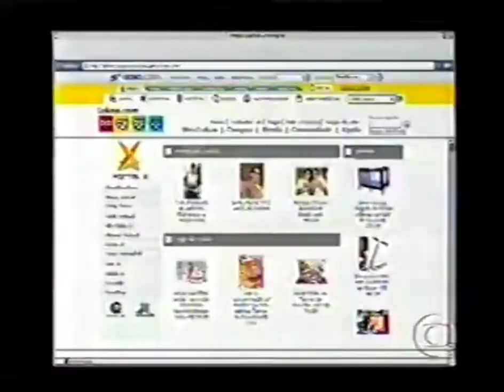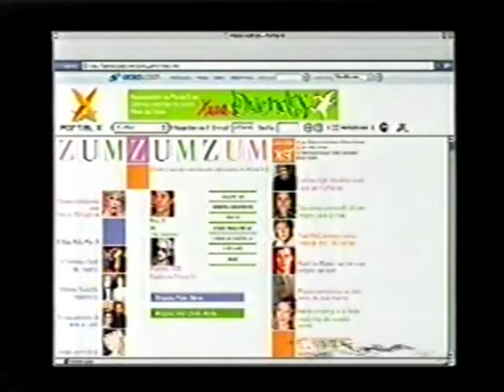Marcinho e Bob Rum - Zona Oeste - Planeta Xuxa 2002